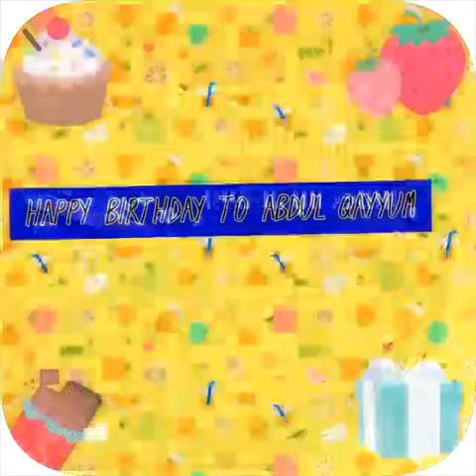Abdul's Birthday - by zoya(1)